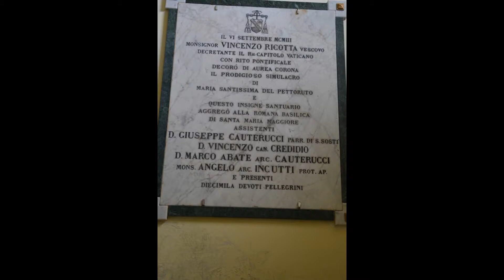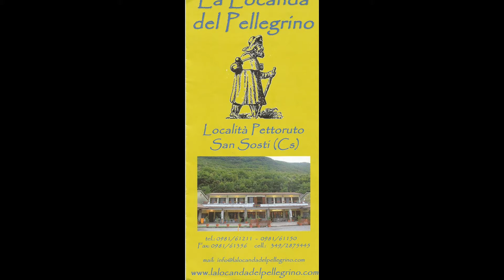Sanatuario Basilica Minore Maria SS del Pettoruto